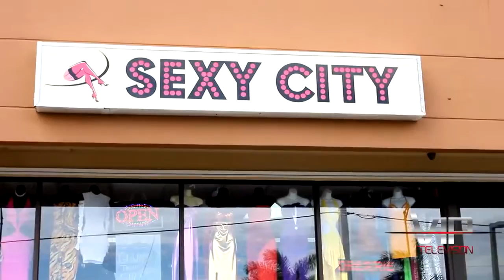TV Segment/Product Video: Sexy City Boutique